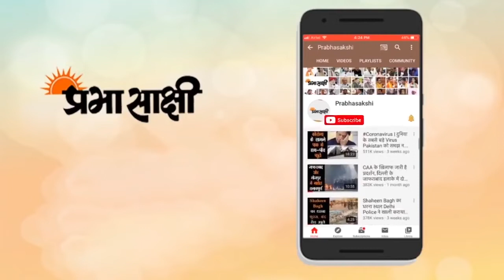समान नागरिक संहिता आने के डर से All India Muslim Personal Law Board ने शुरू की तैयारी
ऑल इंडिया मुस्लिम पर्सनल लॉ बोर्ड समान नागरिक संहिता (कॉमन सिविल कोड) के खिलाफ विभिन्न तबकों के साथ मिलकर आम राय तैयार करेगा। बोर्ड कार्यकारिणी की पिछले दिनों हुई डिजिटल बैठकों में यह फैसला लिया गया। बोर्ड के वरिष्ठ सदस्य जफरयाब जीलानी ने शनिवार को बताया कि 11 और 13 अक्टूबर को हुई बोर्ड की डिजिटल बैठकों में समान नागरिक संहिता और बाबरी मस्जिद विध्वंस मामले से जुड़े अहम फैसले लिए गए। उन्होंने बताया कि बोर्ड सदस्यों का यह कहना था कि सत्तारूढ़ भाजपा के एजेंडा में अब समान नागरिक संहिता का मुद्दा ही बचा रह गया है लिहाजा अब वह इस दिशा में आगे बढ़ेगी। सदस्यों का कहना था कि भारत विभिन्न सभ्यताओं और संस्कृतियों वाला देश है लिहाजा यहां ऐसी कोई संहिता लागू करना न्यायसंगत नहीं होगा।
उधर, असम के शिक्षा मंत्री हिमंत बिस्व सरमा ने शनिवार को कहा कि राज्य में सरकार द्वारा संचालित सभी मदरसों और संस्कृत केन्द्रों को बंद करने की अधिसूचना नवंबर में जारी की जाएगी। सरमा ने एक संवाददाता सम्मेलन में कहा कि मदरसा शिक्षा बोर्ड को भंग कर सरकार द्वारा संचालित सभी मदरसों को हाई स्कूलों में तब्दील कर दिया जाएगा। नियमित छात्रों की तरह सभी स्कूलों में दाखिले दिये जाएंगे।
इस बीच, उधर भारत में पिछले डेढ़ महीने में पहली बार इलाज करा रहे कोविड-19 मरीजों की संख्या आठ लाख से नीचे आई है और यह संख्या देश में कुल मामलों का 10.70 फीसदी है। केंद्रीय स्वास्थ्य मंत्रालय ने शनिवार को यह जानकारी दी। आंकड़ों के अनुसार अभी देश में कोविड-19 के 7,95,087 मरीजों का इलाज चल रहा है। मंत्रालय ने बताया कि इससे पहले कोरोना वायरस से संक्रमित इलाज करा रहे मरीजों की संख्या एक सितंबर को आठ लाख से नीचे थी। मंत्रालय ने बताया, ''देश में रोजाना बड़ी संख्या में मरीज कोविड-19 से ठीक हो रहे हैं और इलाज करा रहे मरीजों की संख्या तेजी से कम हो रही है।''